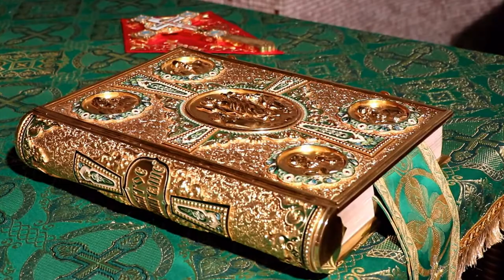День преподобного Сергия Радонежского в Волгограде.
Имя Сергия Радонежского свято для каждого россиянина. 18 июля — обре́тение мощей преподобного Сергия Радонежского, "игумена всея Руси", одного из самых любимых и чтимых христианами Божиих угодников.
Великий защитник земли Русской, благословивший благоверного князя Димитрия Донского на Куликовскую битву, горячий молитвенник за мир и спокойствие в нашей стране, он своим неустанным подвигом завоевал уважением русского народа.

Во многих городах были выстроены Сергиевские храмы. Не стал исключением и Царицын.
Имеются различные свидетельства о времени возникновения храма, одном из документов указывается, что она стояла в городе с 1888 года.
Каменная церковь была построена в 3-й части города в 1908 году на деньги Александра Александровича Репникова и Константина Васильевича Воронина.

Сергиевский храм при советской власти претерпел судьбу многих православных храмов.  На рубеже 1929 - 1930 годов с храма снимают колокола, ведётся кампания по сбору подписей за его закрытие. Церковь закрывается властями 31 марта 1932 года. Первоначально здесь располагают инкубаторно-птицеводческую станцию, причём при передаче ей здания ставилось условие изменения его внешнего облика.

По сведениям от апреля 1936 года, в здании храма располагался клуб Общества содействия обороне, авиации и химическому строительству (ОСОАВИАХИМ).
Во время Великой отечественной войны на церковной колокольне был установлен пост ПВО.

Здание уцелело в огне боёв за Сталинград, после войны в нём работал шиноремонтный завод, делали галоши. А верующие собирались на молитву в частном доме № 47 по ул. Свирской, сдаваемом им в аренду. В декабре 1950 года они просят отдать им храм или зарегистрировать общину в частном доме, но их прошение отклоняется, после завода здесь в 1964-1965 годах размещается "Волгтрансагентство". Примерно на этом месте в 70-е годы строится 9-этажный жилой дом.

20 июня 1993 года, при своём приезде в Волгоград патриарх Алексий II освящает место под строительство храма в память 600-летия кончины преподобного Сергия. Здесь ставятся мемориальная доска и крест, который дважды поджигался безбожниками или сатанистами, но огонь был потушен начавшимся дождём. Финансирует стройку М. В. Слесаренко, создавший общественный фонд по содействию строительства и содержания храма преподобного Сергия.

В феврале 1996 года начались строительные работы. Пока шла стройка, службы шли в маленькой часовне. 15 января 1999 года ставятся кресты на купола. В этот же день владыкой Германом служится Божественная литургия в одном из помещений храма. Архиепископ освящает церковь 14 ноября 1999 года.

Уникальным оказалось решение проектировщиков выделить храм на фоне ночного неба при помощи больших подсвечиваемых витражей зелёного цвета. Он прекрасен и живописен в любое время. Белая мраморная крошка, которая украшает клумбы возле храма, символизирует чистоту, лаванда с нежным благоуханием и фонтаны успокаивают и отвлекают от суеты, настраивая людей на молитву.

В настоящее время в нашем храме служат четыре священника. Настоятель иерей Сергий Ермолов,  протоиерей  Геннадий  Кондрашов, иерей Максим Беляев, иерей Александр Пржегорлинский. Священники храма несут разные послушания: участвуют в тюремном душепопечении заключённых СИЗО № 1, окормляют родильный дом, занимаются преподавательской деятельностью в волгоградском духовном заведении имени прп. Сергия Радонежского.

На приходе работает Воскресная школа во имя преподобного Сергия Радонежского. Её воспитанники помогают в благоустройстве храма, участвуют в общегородских мероприятиях, занимаются миссионерской деятельностью, а так же проводят с Православным семейным центром «Лествица» совместные мероприятия в школах и гимназиях Центрального района. Выпускники школы помогают священнослужителям в проведении Богослужений.

18 июля 2017 г. в очередной раз приход отмечал Престольный праздник.  Он прошёл торжественно и душевно. Не смотря на летний зной и на будний день, храм был полон почитателей святого. Жара не нарушила молитвенного стояния, было радостно и благодатно! Божественную Литургию совершал Митрополит Волгоградский и Камышинский Герман. По окончании Богослужения по традиции педагоги со своими воспитанниками устроили для Владыки и прихожан праздничный концерт. Самым ярким и колоритным выступлением  была композиция Ансамбля народных инструментов под руководством супругов Гоголевых. Авторские сочинения  исполнил лауреат международного конкурса, призёр Всесоюзного фестиваля искусств  Олег Курныкин.

Все участники праздника в благоговейном восторге славословили Бога и преподобного Сергия.